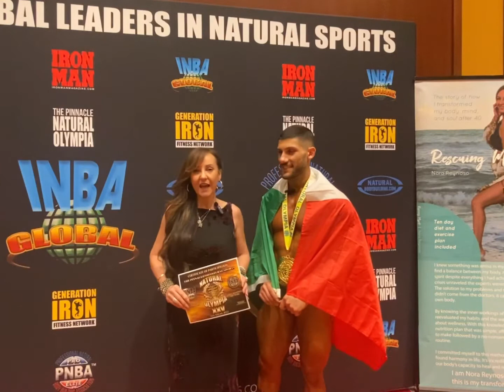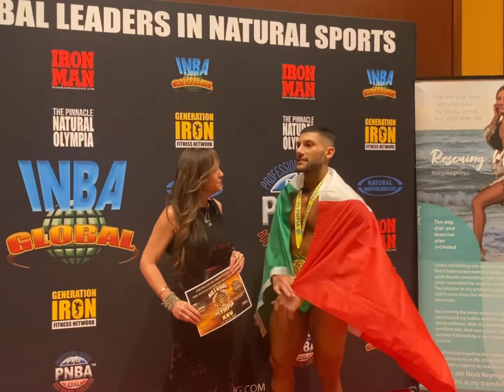Natural Olympia 2022 featuring team Italy 🇮🇹 ￼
Watch toll
The end to watch exclusive footage
25th anniversary natural Olympia featuring
 ITALY 🇮🇹
International promoter of the year 2022
Sandro Ciccarelli
athletes,

Lorenzo Ferrazza
Giacomo Mammarella
Davide Donati
Matteo Francini
Fabio Calabrigo
Massimiliano Sertori
Luigi Musella
Francesco Zedda
Matteo Sciaudone

Global🌎 stage
Over 300 athletes
From around the world 🌎
INBA/PNBA
⭐️LARGEST NATURAL FEDERATION In the WORLD ⭐️

Were the best of the best come to showcase hard work ….
SPIRIT
Dedication
Loyalty
Integrity
Excellency
“DREAM BIGGER “
Presented to you by :

👑⭐️Nora Veronica Reynoso
International Correspondent
2 X world 🌎  bikini champion
Athour of RESCUING MYSELF
In Amazon